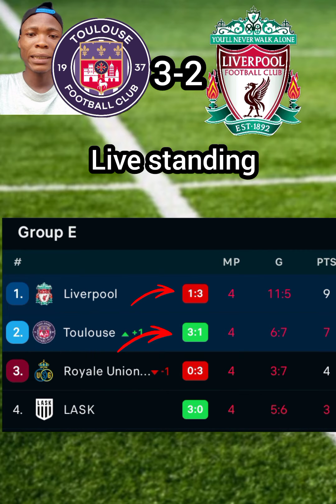Toulouse 3-2 Liverpool|Goals|Highlights|Table|Nextgame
| Liverpool have to wait for his next game against LASK to qualify to the round 16 of Europa league